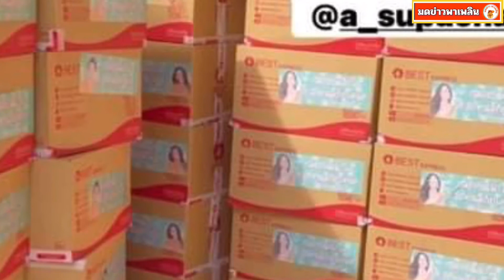ดาราสาว นั่งพื้นแพ็คของ